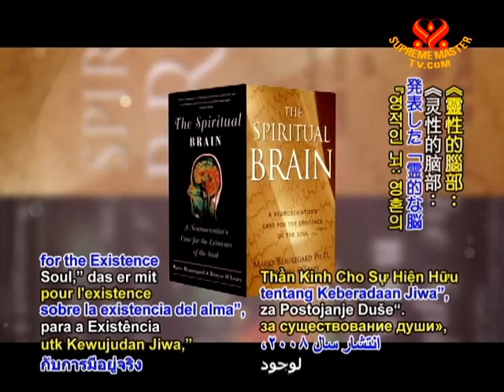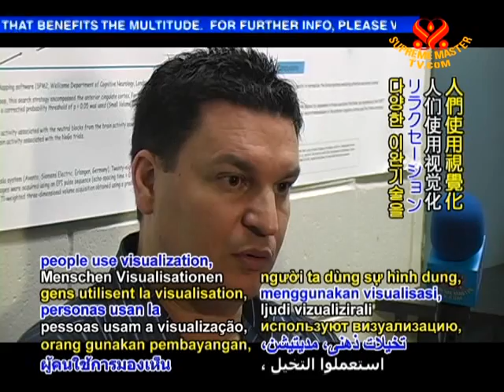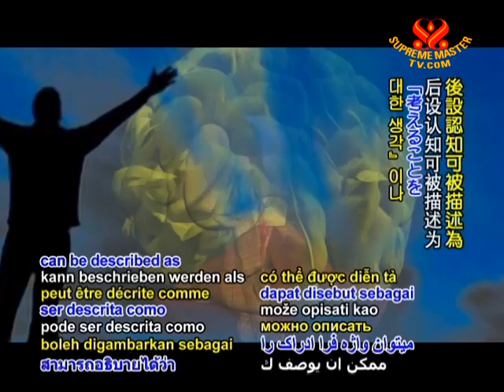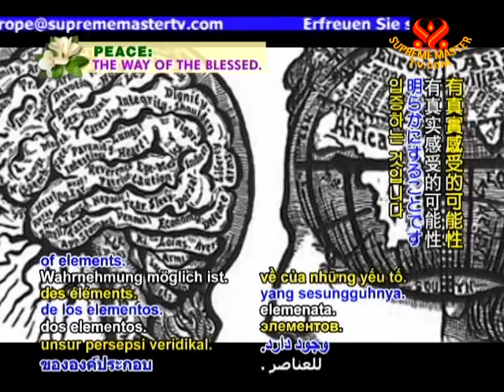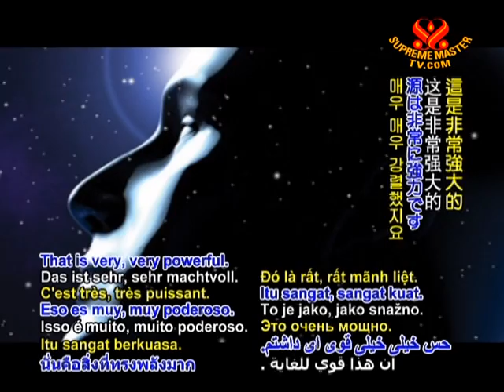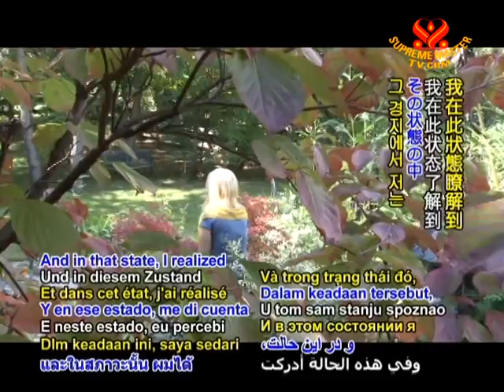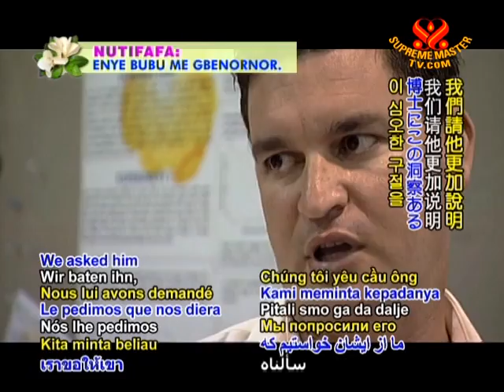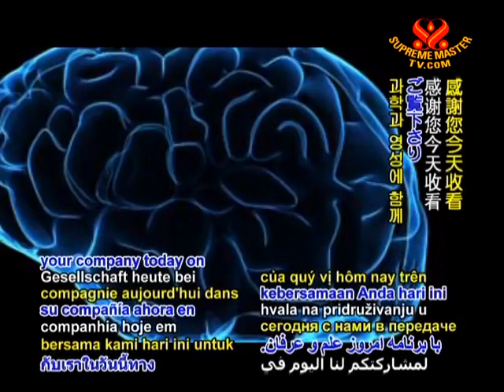Searching for God in the Brain: Canadian Spiritual Neuroscientist Dr. Mario Beauregard (2/2)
• EE1229; Aired on 25 Jan 2010(in English with subtitles in 16 languages)
Learn more about Dr. Mario Beauregard's research on the brains activity in spiritual experiences, crucial neurotransmitters in spirituality, neurobasis of spiritual state, how metacognition can change brain functioning, research on near death experiences, prayers etc. Furthermore, see why mind and consciousness cannot be reduced to brain activity and why this will lead to a new world view and new scientific perspective.